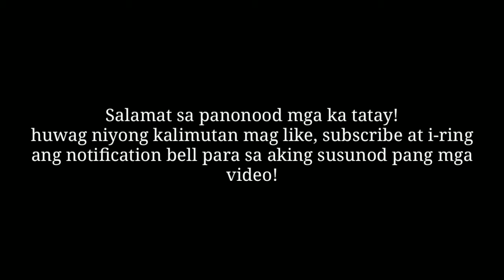TARA AT MAG DUGTONG NG SCRAP!